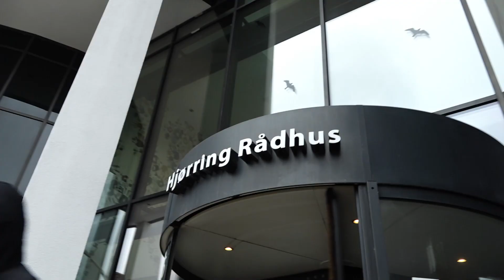Lighting of the flame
Since the first Dana Cup took place in 1982, several traditions have emerged. One of these is the lighting of the flame, which marks the beginning of the Dana Cup for Hjørring and the city’s guests🔥.
The flame is lit by the city train conductor Krumme, the mayor of Hjørring Municipality, and two of the participating teams together. The two teams were B-67 from Greenland and Hong Kong F.C. from Hong Kong⚽. After the ceremony, the two teams, selected to represent all the participating teams, were invited to meet Mayor Søren Smalbro in the City Council chamber. Dana Cup’s director, Jette Andersen, was also present at the town hall.